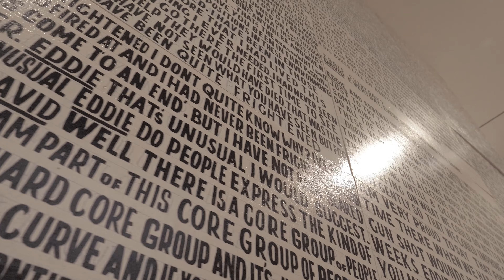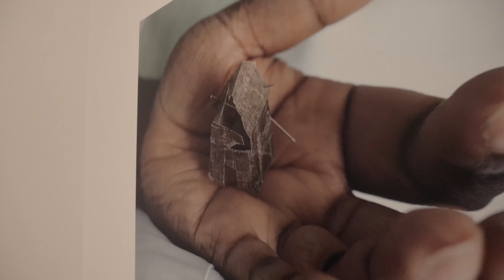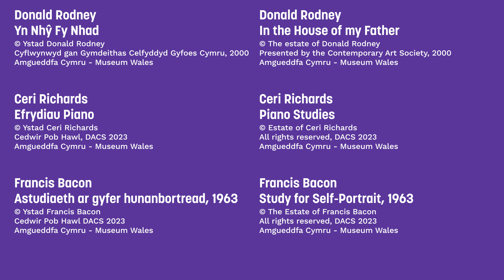Siarad â Phlant am Gelf | Talking to Children About Art - Celf ar y Cyd